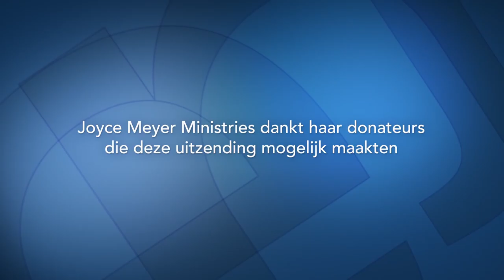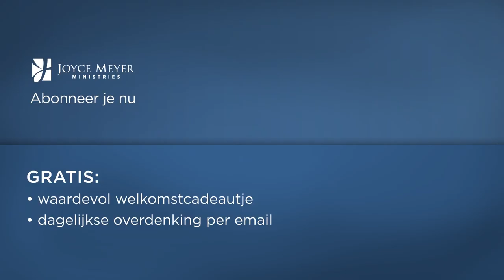Leven zonder frustraties (2) – Joyce Meyer – Met Jezus in je dagelijks leven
Als we leren Gods genade aan te nemen en toelaten dat die genade ons verandert, dan zullen wij in ons leven vooruitkomen.